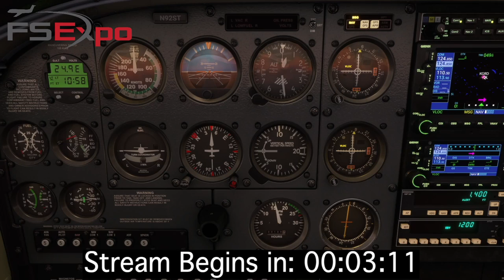Australia Scenic Tour Group Flight, Day 9 | ICAO: YFWD - YDNB - YEGS - YBMK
Day 9 of the Australian tour has us flying over what most people picture Australia to be, dry, flat, desert-looking terrain. As the flight progresses, we fly over some coal mining fields, mountains, valleys, sugar cane fields and we arrive back on the coast at YBMK and the city of Mackay.

Chapter Markers:
00:00 - Intro
05:50 - Welcome to Stream
11:34 - Plane brothers XD
19:13 - Departing YFWD Fleetwood Airport
42:53 - Approaching (I think, lol) YDNB Doongmabulla Airport
01:14:16 - Approaching YEGS Elgin Downs Airport
02:04:12 - Approaching a coal mine field
03:02:30 - Approaching YBMK Mackay Airport